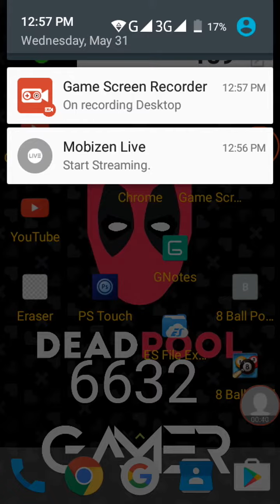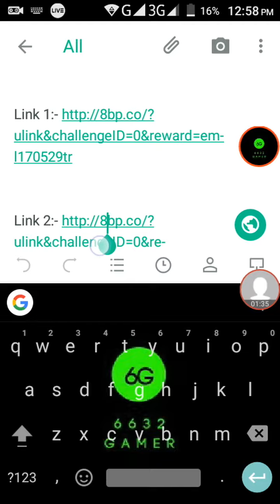8 ball pool free coins[500] (500)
New updated links [30th May 2017][1.1k coins]:-

▬▬▬▬▬▬▬▬▬ஜ۩۞۩ஜ▬▬▬▬▬▬▬▬▬▬▬▬▬ ▓▓▓▒▒▒░░░ Open This Description ░░░▒▒▒▓▓▓ ▬▬▬▬▬▬▬▬▬▬▬ஜ۩۞۩ஜ▬▬▬▬▬▬▬▬▬▬▬▬
1 sub= 1 pray
1 like= 1 hug
if i get 500 subs i will upload 8ball pool cash trick no survey no app download:) plz like my video and don't forget to